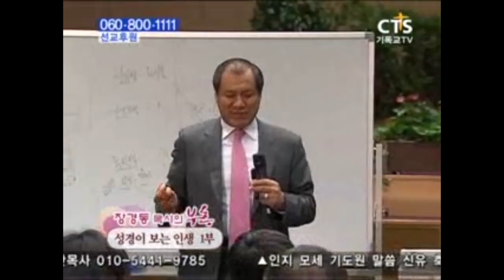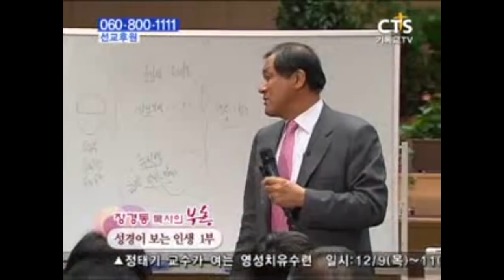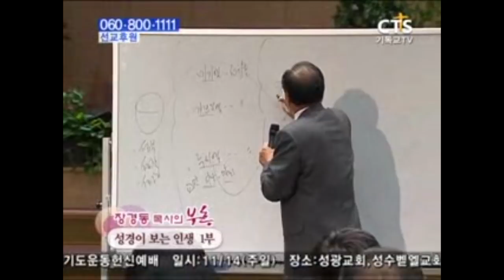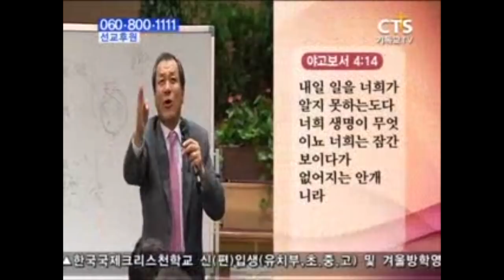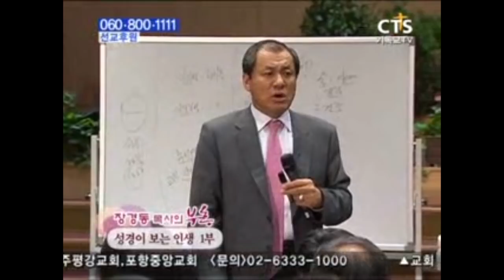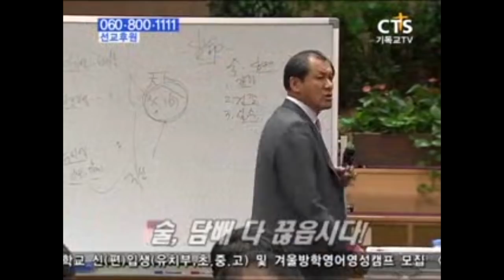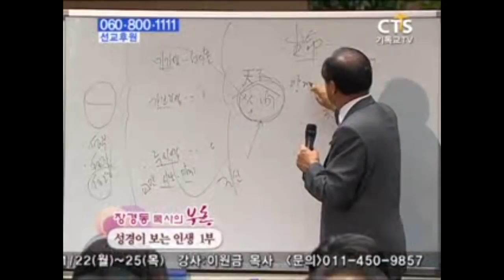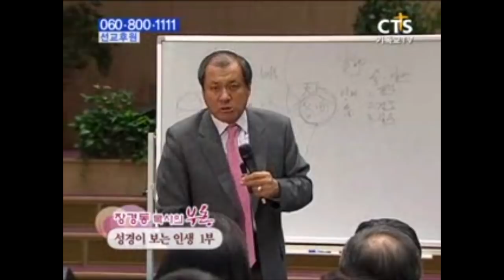장경동목사 부흥시리즈 | 성경이 보는 인생 1부 [JOY]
설교 제목 : 성경이 보는 인생 1부